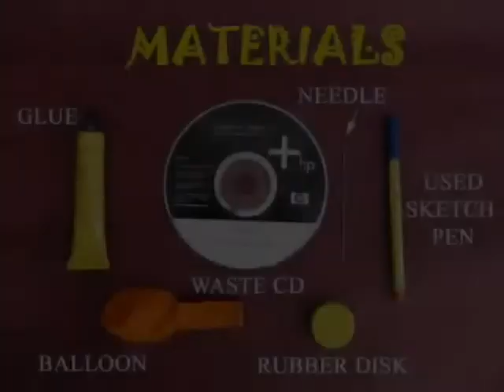CD-HOVERCRAFT - JAPANESE - 17MB.avi